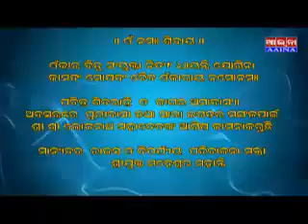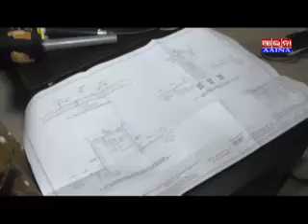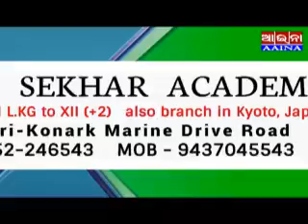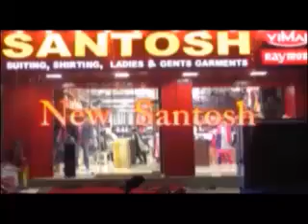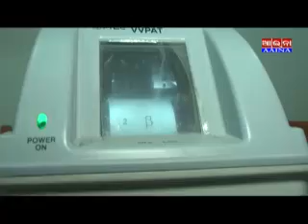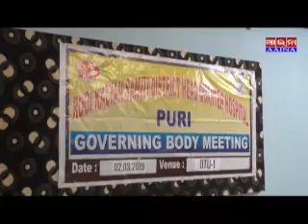AAINA NEWS PURI 03/03/2019